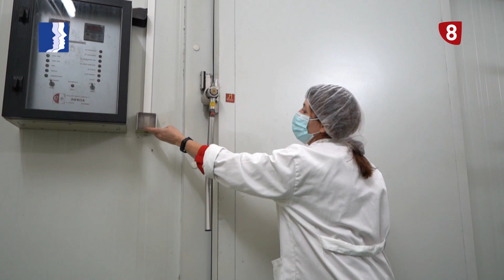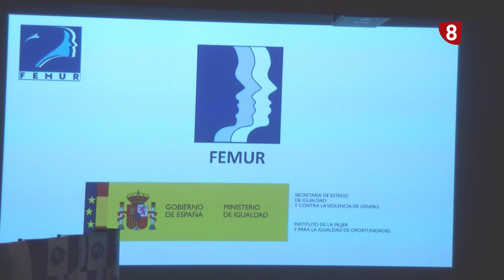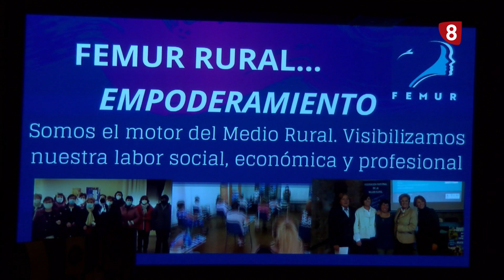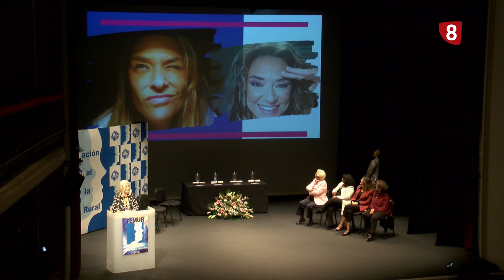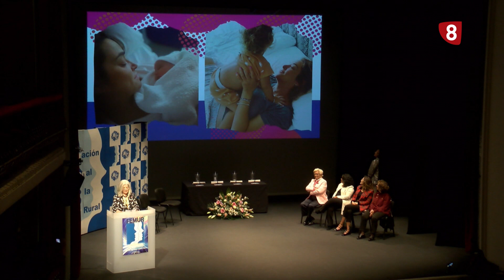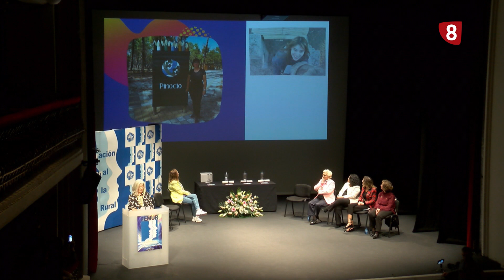Gala premios FEMUR 2022